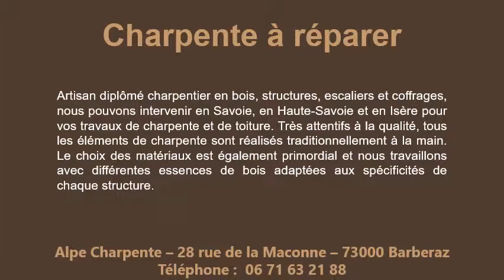Charpente à réparer à Albertville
Charpente à réparer à Albertville au 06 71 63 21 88
Charpente à réparer à Albertville ! Pour un projet de charpente à réparer à Albertville, vous pouvez faire une demande de prix à Alpe DEC, le spécialiste de la rénovation charpente. Prenons rendez-vous pour parler de votre charpente à réparer. Nous vous donnerons le meilleur prix charpente à réparer. Vos tuiles sont cassées, vos tuiles sont très usées, il faut les changer ! Votre charpente est mangée par les insectes, votre charpente est très vieille ! Nous vous enverrons notre meilleur prix charpente à réparer à Albertville.
Nous recevons des demandes de charpente à réparer à Albertville et toute la région. Nos rénovations de charpente sont toujours réalisées sur mesure et nous travaillons sur tous les types de charpentes. Vous recevrez un prix charpente à réparer pour toutes les toitures ; à pentes, toits anciens, toits modernes et autres. Pour un prix charpente à réparer à Albertville, téléphonez-nous au 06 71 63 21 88.
Les dernières demandes de prix charpente à réparer que nous recevons tout au long de l’année
Charpente à réparer à Albertville pour une école
Charpente à réparer à Albertville pour un hôtel
Charpente à réparer à Albertville pour une maison de maître